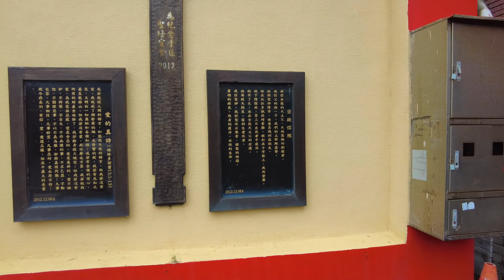DFLY6861 桃園大園區天主教耶穌君王堂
1080p (Pocket 2 地面空拍)